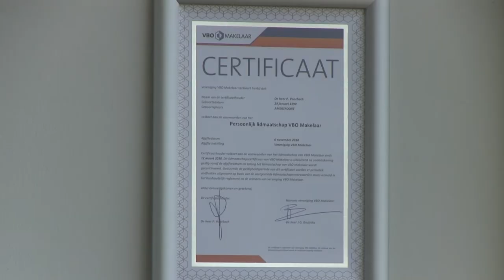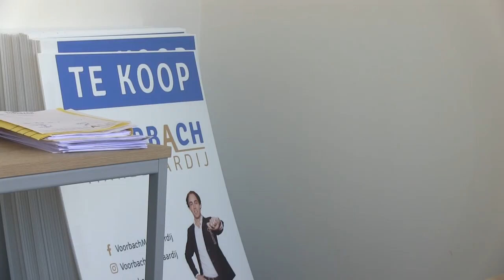Voorbach Makelaardij 1 jaar !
Voorbach Makelaardij bestaat 1 jaar !